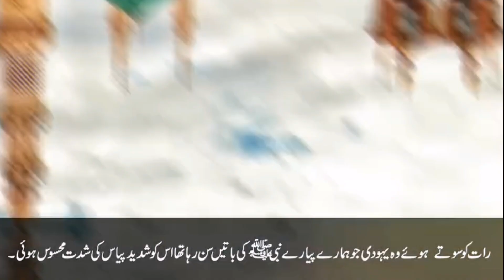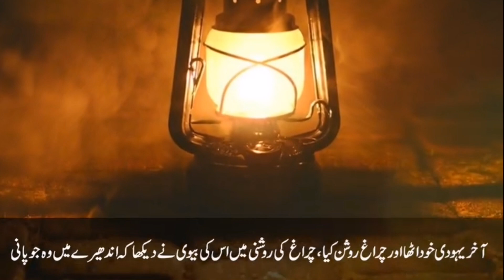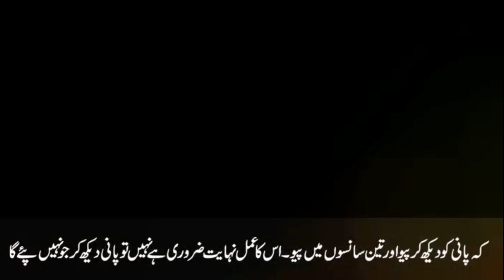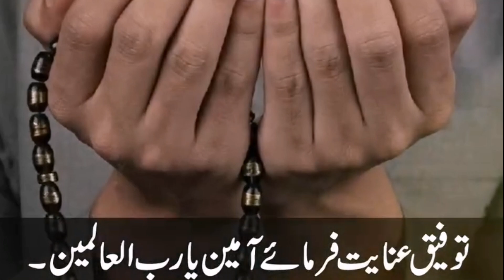Hazrat Muhammad (saw) and Jew story | حضرت محمد صلی اللہ علیہ وسلم اور یہودیوں کی کہانی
Hey there, welcome to YaqubViews! 🌟 Here, you'll find a mix of interesting talks, personal stories, and cool explorations. 🚀

حضرت محمد صلی اللہ علیہ وسلم,حضرت محمد صلی اللہ علیہ وسلم واقعات,حضرت علی اور یہودی,حضور نبی پاک ﷺ کا بچپن اور حضرت حلیمہ سعدیہ کی بکریاں,حضرت حلیمہ سعدیہ کی بکریاں,حضرت عمر اور ایک یہودی,یہودیوں کی اذان سنیں,یہودیوں کی جلاوطنی,یہودیت اور اسلام,یہودی کا حضرت علی سے سوال,حضور نبی پاک ﷺ کا بچپن اور حضرت حلیمہ سعدیہ کی بکریاں | ilm ki baat,یہودیت اور اسلام میں فرق,حضرت حلیمہ سعدیہ,یہودی کی تاریخ,یہودی اور فلسطین,یہودی,اور رسول اللہ کا ردّعمل,اسلامی کہانی